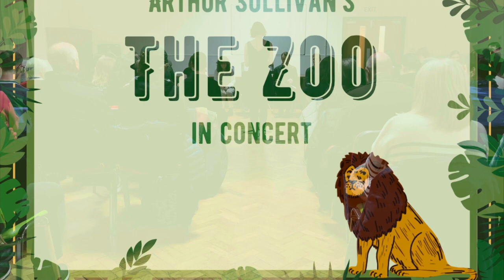The Zoo by UBG&S [subtitled]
UoB G&S Society invite you for a trip to ‘The Zoo’! In Arthur Sullivan’s one act comic opera we meet two pairs of lovers, who through the course of the show must overcome all kinds of obstacles to their affections. Will they triumph? Watch along and find out!

Synopsis:
At a zoo, the British Public gather to look at the animals. Æsculapius Carboy is discovered intending to commit suicide. It is revealed that he had wooed Lætitia Grinder. Her mother disapproved of their relationship, but Carboy, a pharmacist, was able to communicate with her “in prescriptions”. But one day, the labels were mixed up, and Carboy has lost all hope, believing that he has killed his love. Enter Eliza Smith, the keeper of the refreshment stall at the zoo, who scarpers his plans.
Thomas Brown, appears, and he begins to rapidly consume an astonishing amount of Eliza's refreshments  to prove his affection for her. Lætitia enters, and she explains that she did not drink the lotion. Thomas then faints, and Eliza takes a prescription to be filled. Thomas wakes up briefly and reveals that he is actually a peer. He had disguised himself as a commoner so that he could search for a humble wife without revealing his true rank. Taking the public’s advice, he decides to propose marriage to Eliza as soon as he can change into his "native guise."
Mrs. Grinder arrives, confronting Lætitia and Carboy. Lætitia begs her mother to let her marry Carboy, but she once again refuses. Hearing this, Carboy heads for the bear pit in the hopes of being killed.
Thomas Brown re-enters, and grandly proposes to Eliza. She bursts into tears, reluctant to leave her beloved animals behind, but Thomas tells her not to worry: he has bought them all! Carboy returns, as the bears have been moved. He heads for the lion's den, but Thomas reveals that he has reached a financial settlement with Mrs. Grinder, who is now willing to accept Carboy as her son-in-law. The two pairs of lovers are united, and all ends happily, with the public proudly declaring that "Britons never, never will be slaves!"

Numbers:
1. The British Public Here You See (Chorus)
2.I Loved Her Fondly (Carboy and Chorus)
3. And Now Let's Go Back (Carboy and Chorus)
3b. Ah Maiden Fair (Thomas and Eliza)
4. I Miss My Æsculapius (Lætitia)
4b. Where Is He? (Lætitia, Eliza, Thomas, Carboy)
5. Once More The Face I Loved (Carboy, Lætitia, Eliza, Thomas)
6. Help! Ah Help! (Thomas, Solos, Chorus)
7. Ho Guards! Minions! (Thomas, Solos, Chorus)
8. Ladies and Gentlemen (Thomas and Chorus)
9. We Gather From What You Have Said (Thomas and Chorus)
10. Where Is My Daughter? (Mrs. Grinder and Chorus)
11. I'm A Simple Little Child (Eliza)
12. My Mother! (Lætitia, Carboy, Mrs. Grinder, Eliza, Chorus)
12b. Fare Thee Well, Lætitia (Carboy, Laetitia, Eliza, Chorus)
13. What Do I See In This Disguise? (Finale)

Production Team
Musical Director - Emily Pinching
Répétiteur - Jacob Plumtree-Jones

Cast List:
Æsculapius Carboy - Caitlin Duff
Laetitia Grinder - Catherine Gardom
Eliza Smith - Eli Street
Thomas Brown - Fern Warwick
Mrs Grinder - Alice Morgan

Chorus:
Katie Cross - Soprano
Eli Street - Soprano
Molly Gwynne - Alto
Cameron Bryan - Tenor
Orin Daniel - Tenor
Steffan Griffiths - Bass
Peter Laszcz - Bass